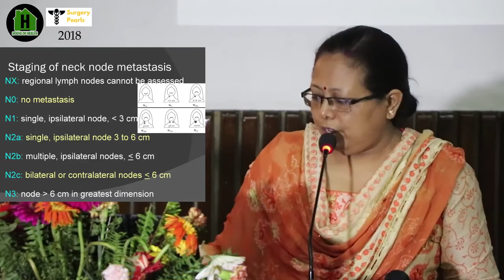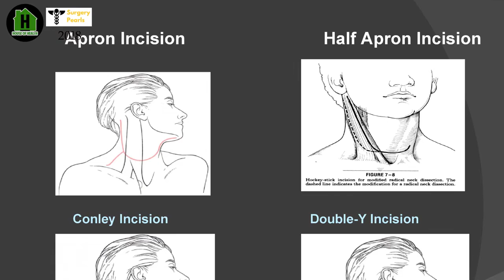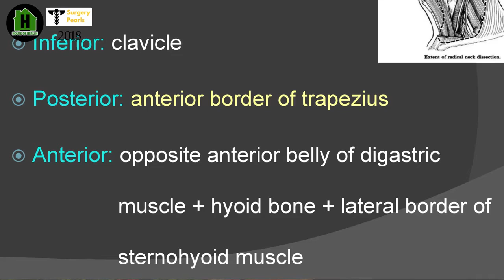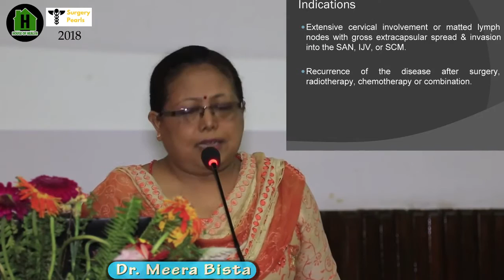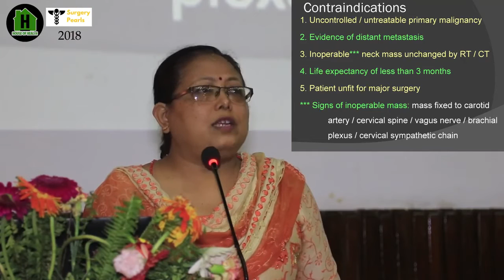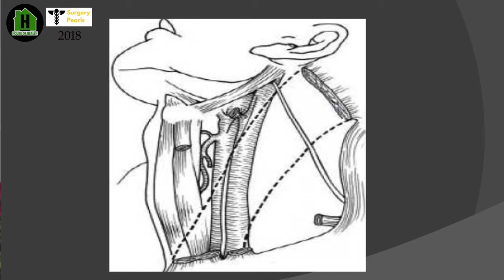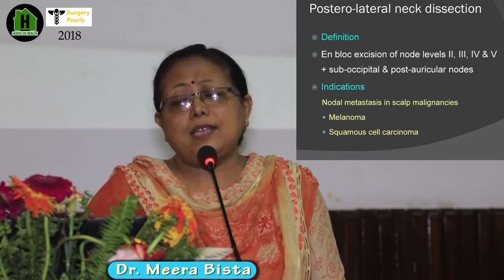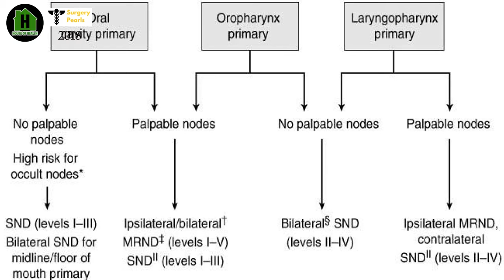Dr. Meera Bista presenting on Neck Dissection | PrePGNepal | OnlinePGPreparation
Through this PrePG App, we are trying to address all the major pain points faced by PG aspirants. We have gathered a good amount of resources and extensively used technology to bring in features that we believe will truly help all the students.
Ease your PG (PrePG, MDMS) Preparation with PrePG Nepal.